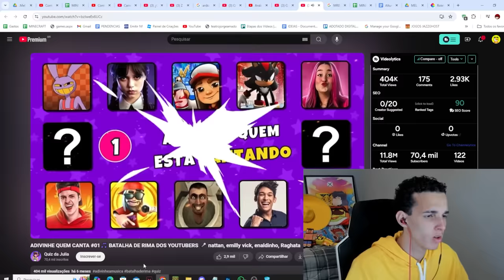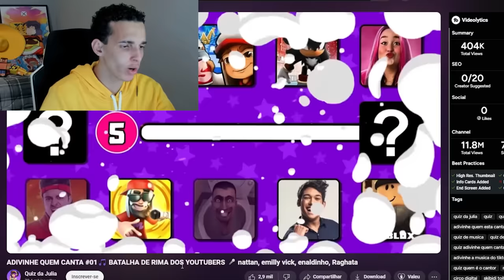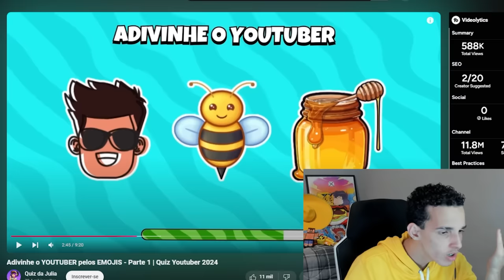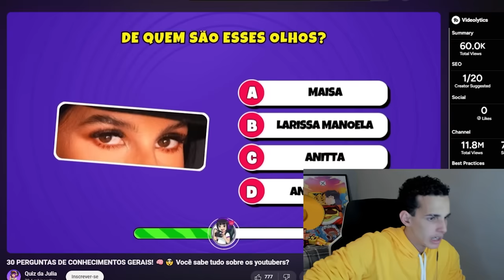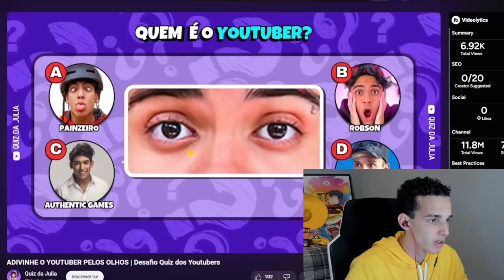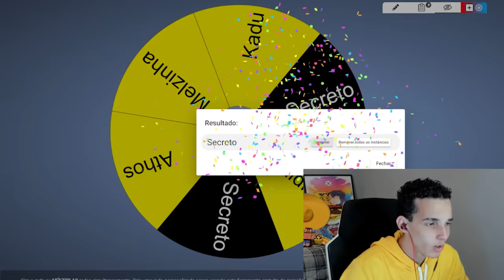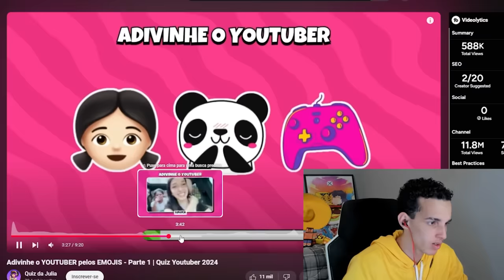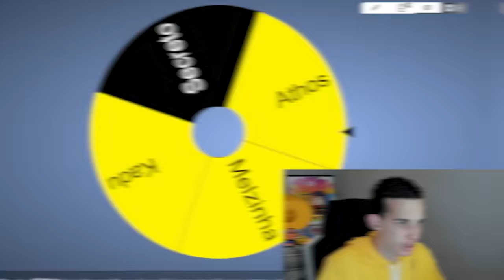QUAL A ALTURA DOS YOUTUBERS NA VIDA REAL? *Quem é maior?